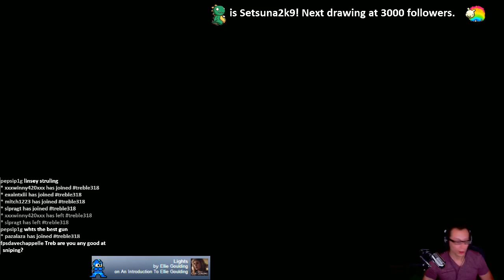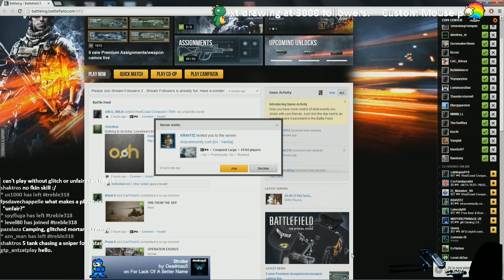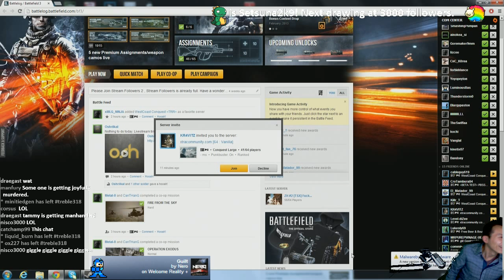Battlefield 3 PC 720p 60fps $1 Donation for a chance to win a Custom Mouse pad! 1/19/13 - - 8 / 12